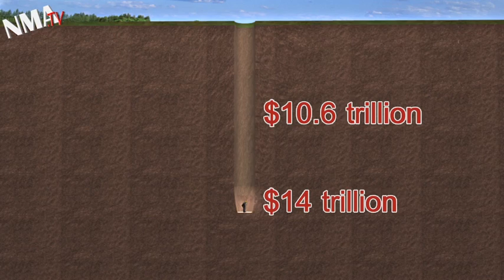US debt crisis: could default on August 2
The United States this week maxed out its credit limit. American debt has reached US$14.3 trillion and it cannot legally spend any more unless Congress raises the debt ceiling. If it does not do this, US will begin defaulting on the debt as of August 2. Both Republicans and Democrats are blaming each other for the debt. Actually, they are both right: Both Republicans and Democrats are responsible for the fix the US is in.